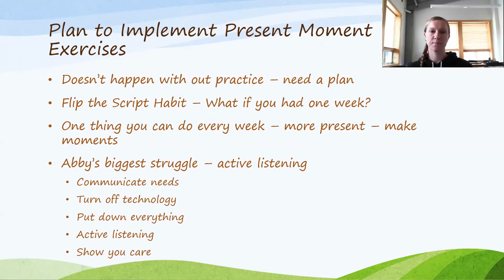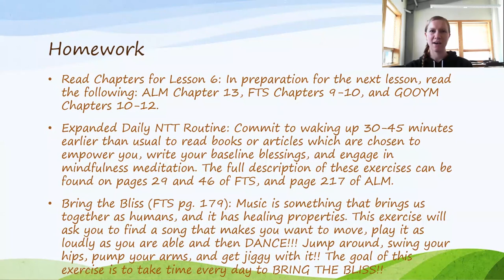Lesson 5 Being Right Here, Right Now, in This Moment - Part 3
Create a personal plan for implementing the strategies when they are need in real-time.